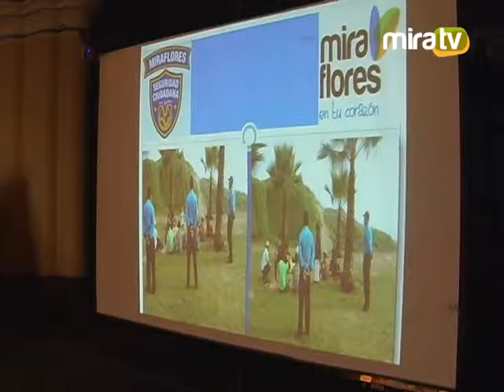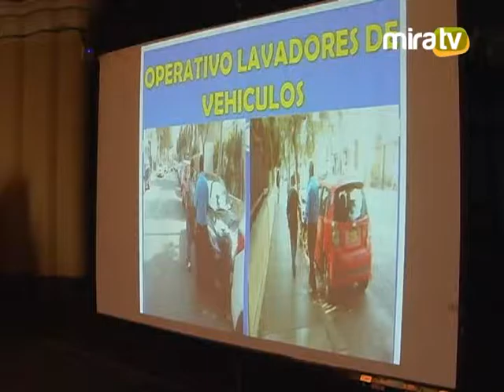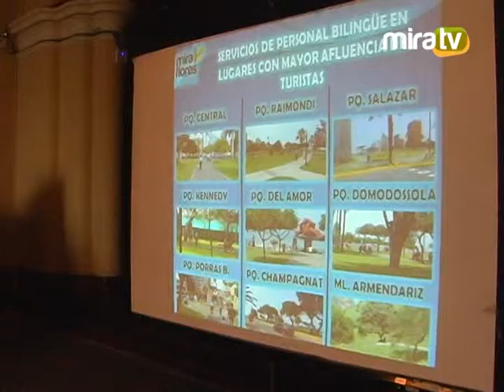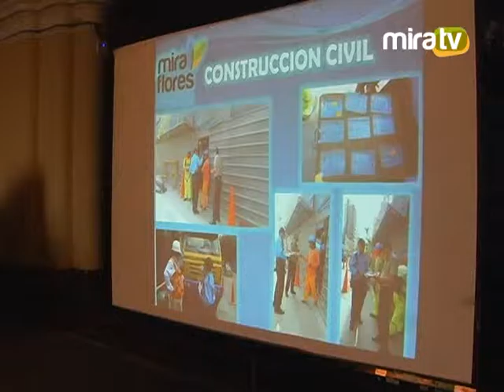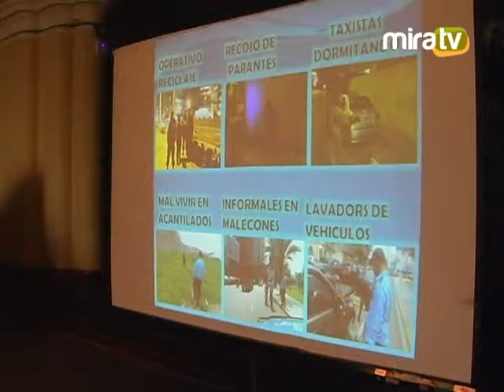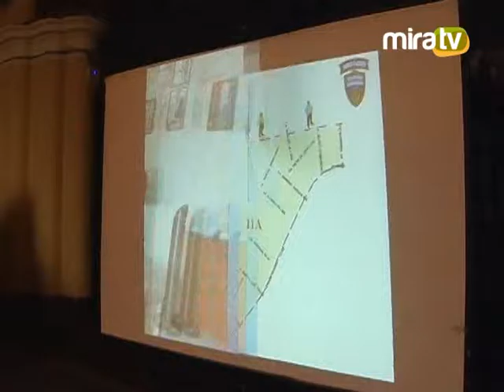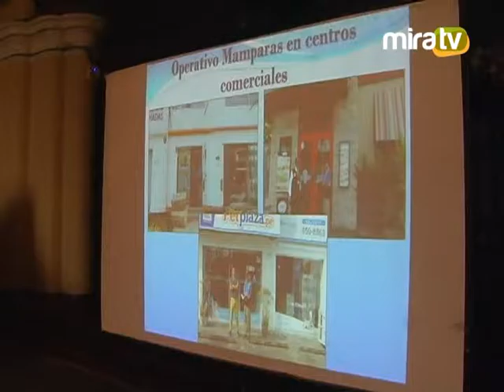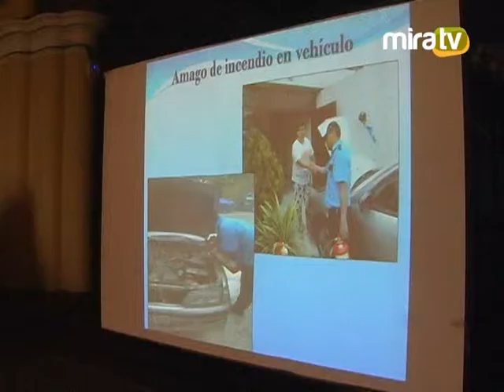Comité de Seguridad Ciudadana - 10.02.17